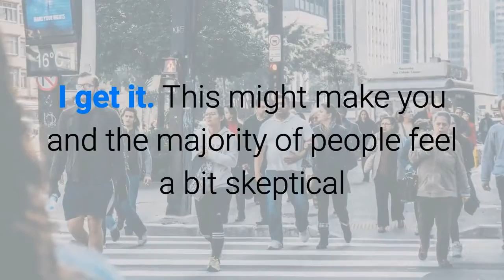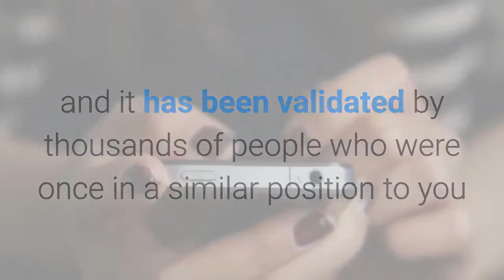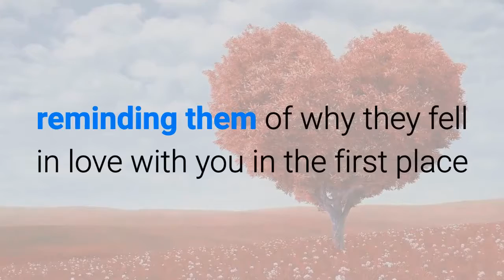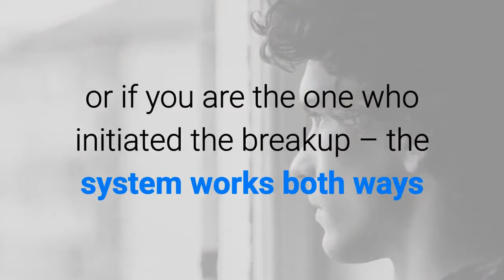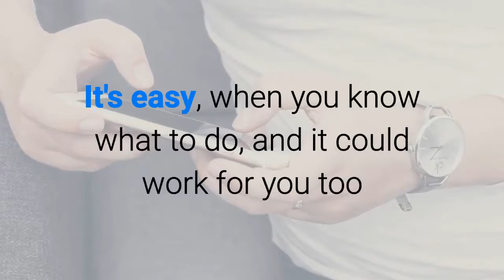Text Your Ex Back Review 2019 - Does It Work?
Text Your Ex Back Review

So you call your ex for a reconciliation - what do you say?

Leave a message on their Voicemail - Aaagh! Bad move

Texting is your best bet, let me explain...

Text Your Ex Back is a guide created by Michael Fiore an expert on relationships

The product is going to teach you how to get your ex back - period.

Just by sending them a few text messages at the right time with the right content

I get it. This might make you and the majority of people feel a bit skeptical

However, the program has been a bestseller on the Clickbank digital marketing platform for years now

and it has been validated by thousands of people who were once in a similar position to you

Click the link beneath this video for more details and success stories

These from people, like you, who have used texts to get back with their partners The method is proven and it works

It provides you with a real action plan and a sound strategy – It takes your emotions out of the equation

The fact is that emotions often get in the way for something this important

Regular phone calls, voice messages, emails they just don't cut it

Going that route is a serious mistake - if anything it will drive your partner even farther away

This guide shows you how to avoid making those critical mistakes

It's not pie in the sky the proof is there - real people have generated real positive outcomes

and now it’s time for you to do the same

Click the link below to check out the Social Proof

You need your ex to fall back in love with you from scratch

reminding them of why they fell in love with you in the first place

Those feelings are likely still there - you simply need to learn how to re-awaken them

The Pros:

The guide includes mp3 audio files, videos, interviews, PDF reports and a lot more besides it is highly comprehensive

Everything is taught in an easy to follow step-by-step manner that anyone can follow and implement

The program factors in the different scenarios that cause breakups - they are all different but can be broken into categories

You will discover the texts that apply to you

This is why it is so powerful it's virtually personalized for your situation

You get an Action Plan on what to do and when

Just as importantly is what NOT to do

No desperation tactics that will simply make things worse

This is a proven and tested strategy to get the result you want

It is effective for both parties

It doesn’t matter if you are the one who got dumped

or if you are the one who initiated the breakup – the system works both ways

Find peer support, that you will have access to in the members area after purchase, from people who know exactly what you are going through

The Cons:

The guide is only available through an online purchase it's a digital download

And let's face it there are breakups that are so broken that they simply can’t be fixed

It's not a silver bullet fix

But if you feel there's a chance this is definitely worth checking out

 you will never know unless you give it a shot

So should you get it?

This is a guide that works – it’s as simple as that

This is not some untested theory

While a phone call or message can be easily ignored

curiosity will always get the better of people when it comes to a text

Text Your Ex Back exploits this fact and increases the chances of a successful outcome

It is just a matter of sending the 'right' texts

It's easy, when you know what to do, and it could work for you too

What's to lose with the iron-clad 60 day refund policy?

Take action now before your ex finds somebody else

And if you could ‘like’ our video while you are here that would be appreciated